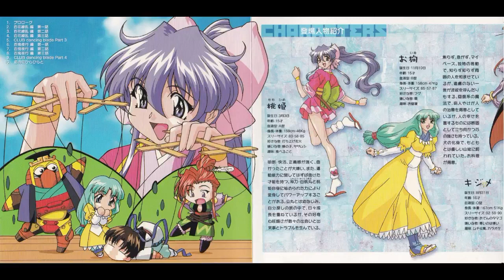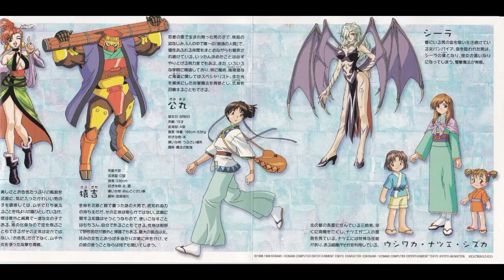【ドラマＣＤ】かってに桃天使！～外伝～第2章 百鬼夜行１ 緒方恵美 上田祐司 白鳥由里